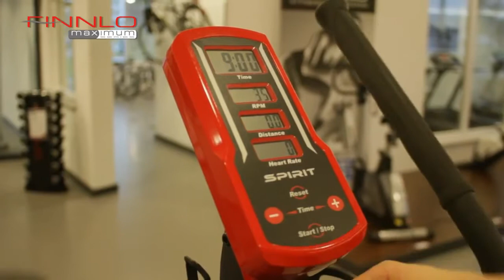FINNLO MAXIMUM SPIRIT 3955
FINNLO MAXIMUM SPIRIT 3955 eliptický trenažér vhodný pro všechny kardio sportovce. Ať už se jedná o zdravotní cvičení, nebo intenzivní kardio trénink.